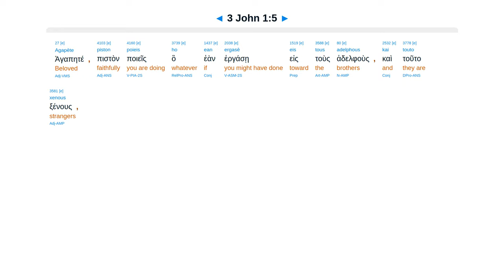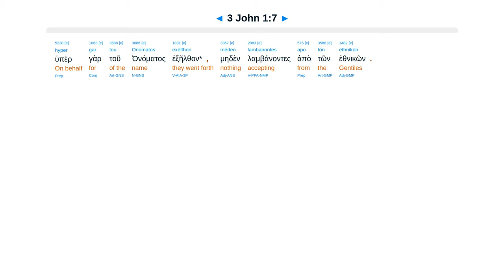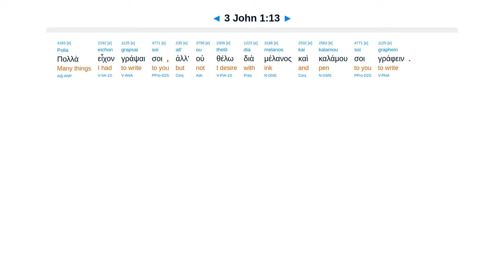3 John 1 - Interlinear Greek New Testament Bible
3 John 1 - Interlinear Greek New Testament Bible - Erasmian Pronunciation

Joy walking in truth. Send brothers. Support workers. Diotrephes wicked. Imitate good. Evil not seen God.